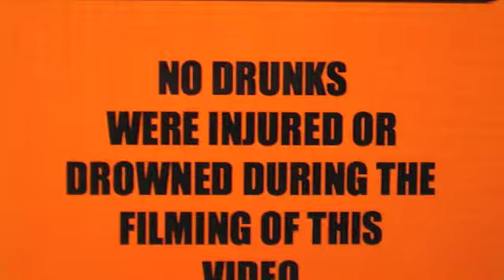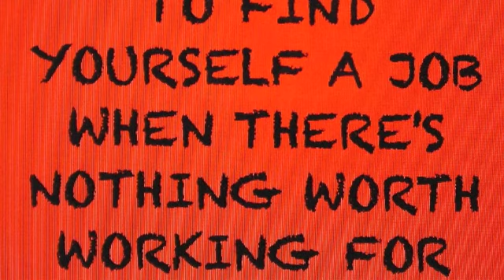CIGARETTES AND ALCOHOL - RoD WESCOMBE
"ReVoCaLeD" ...version of the Oasis classic "Cigarettes and Alcohol".
From Amputation Productions.